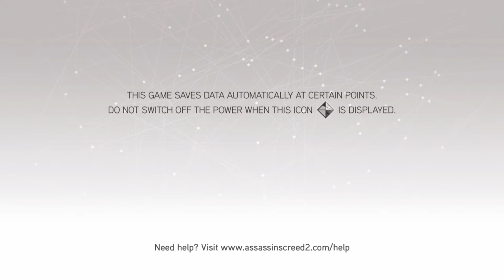EZIO F#$KED YO DAUGTER // AC Ezio collection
FUck Desmond miles and fuck yo nasty hairless rat bitch. GANG GANG